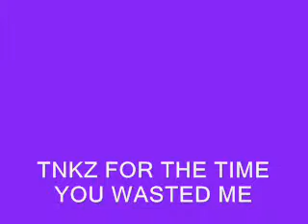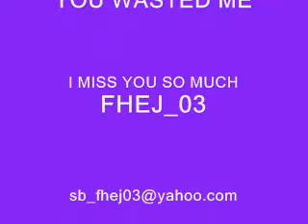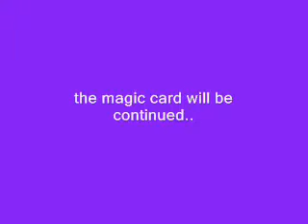fhej_03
the magic cards